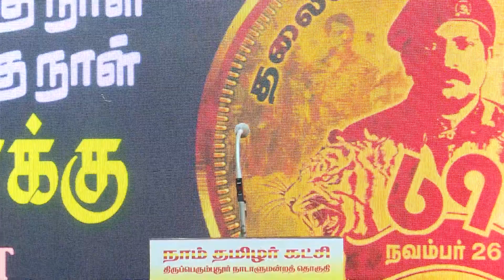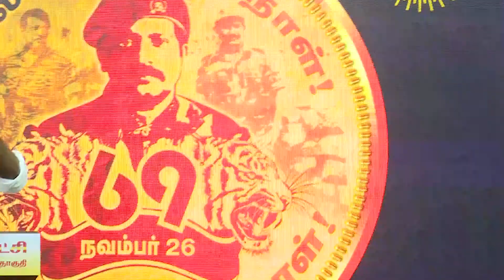🔴இடும்பாவனம் கார்த்தி உரை | தமிழர் எழுச்சி நாள் விழா | 26-11-2023 | தலைவர் பிறந்தநாள் 69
நாம் தமிழர் கட்சி